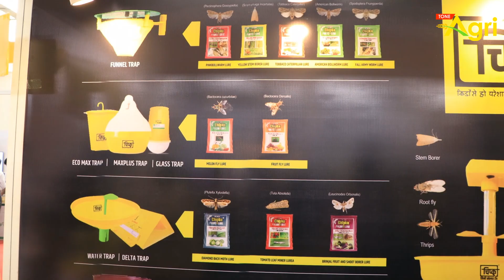Chipku & WOPA | తోటల్లో చీడలను సులువుగా గుర్తించే ట్రాపర్స్..! KISAN Agri Show Hyderabad | Tone Agri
KISAN Agri Show Hyderabad is One of the Largest Agriculture Exhibition in the Country. Chipku,  India's No.1 Insects Trap.

KISAN Hyderabad is Envisioned to Bring the Agri Industry, Professionals, Policy Makers and Farmers on a Common Platform. They will come together to have a dialogue with each other and explore new advances in the sector. It will offer you the most vibrant platform to display your products & services.? Air-conditoned Halls, Explore New Technologies in Agriculture from Organizations from Across India.